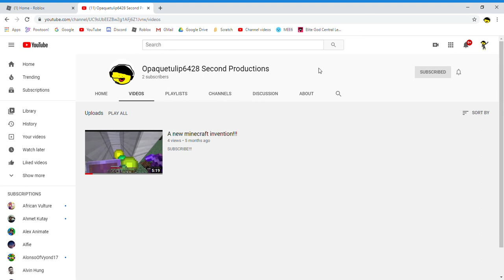My second channel!